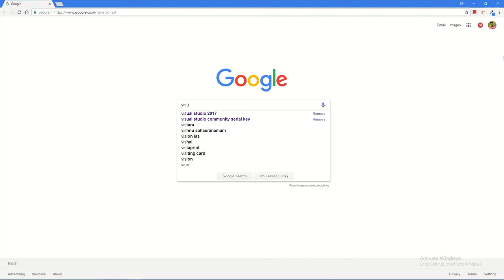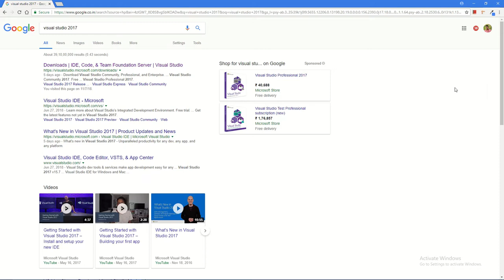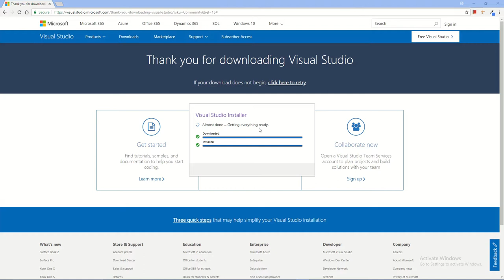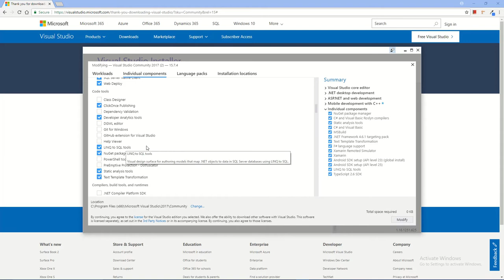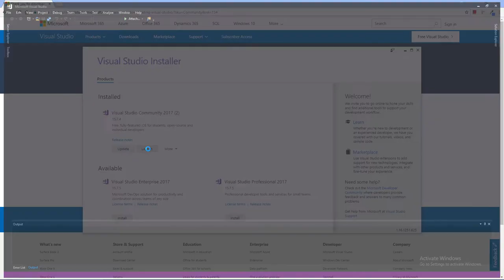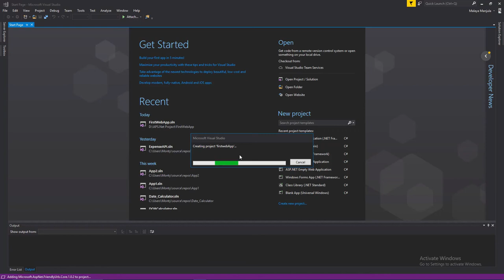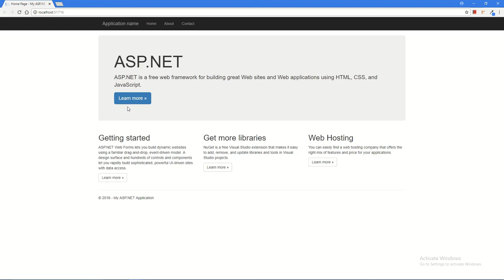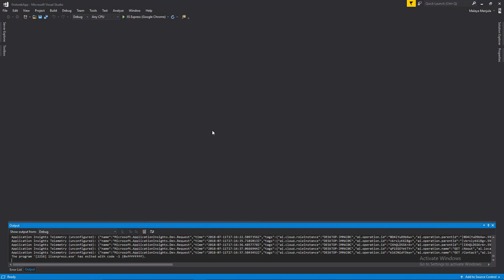How to install Visual Studio 2017 || Create your first web Application in Hindi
Learn how to install Visual Studio 2017 and create your first web Application. here.